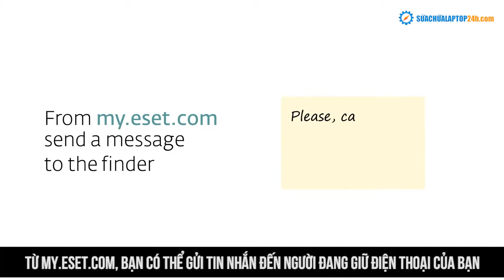Giới thiệu về ESET MOBILE SECURITY